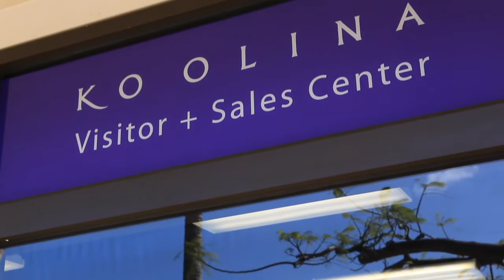92-104 Waialii Pl O-401, Kapolei HI 96707, Beach Villas at Ko Olina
MLS# 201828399 - Beautiful Jasmine floor plan, gently used still looks like new, Sellers visited only once a year, never used as a rental.This 3 bedroom / 2.5 bath is just steps to a white sandy lagoon. You will love the travertine marble flooring, mahogany cabinetry, baseboards, crown molding, burnt granite kitchen counters, Stainless steel appliances: SubZero, Wolf, Sharp, European windows, master bath large soaking bathtub, Large lanai and 1 assigned parking stall. Walk to the Ko Olina Golf course home of the LPGA, and Ko Olina Station offers great shops and restaurants. Ko Olina (A place of joy). Call today to schedule showing.